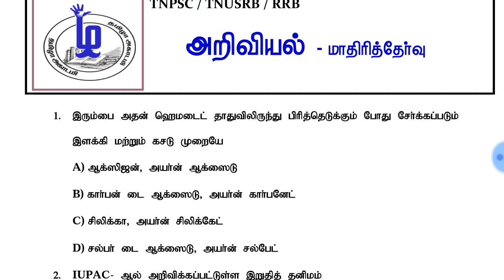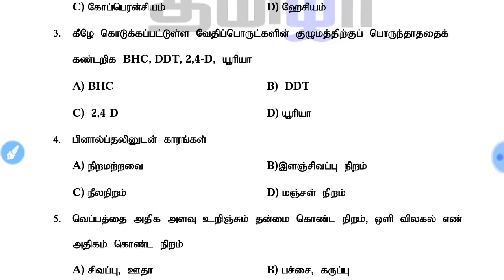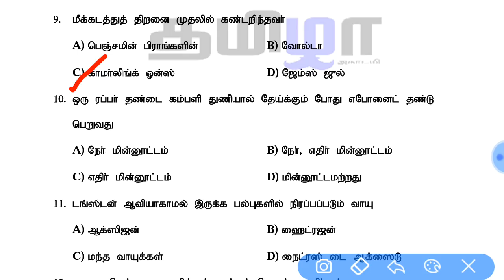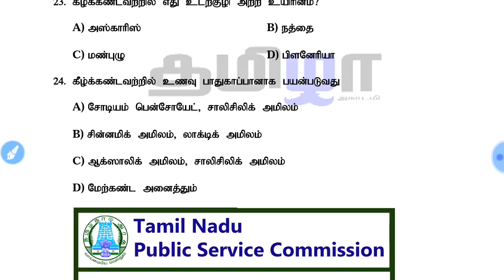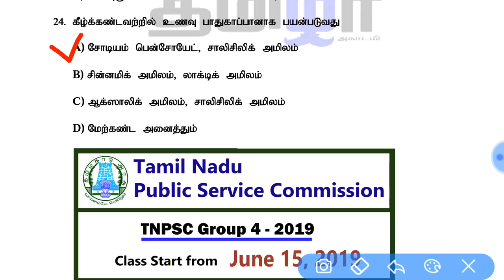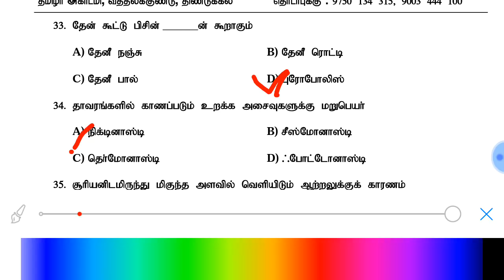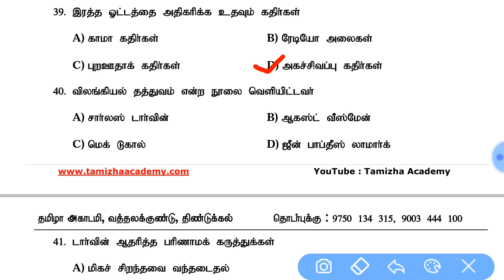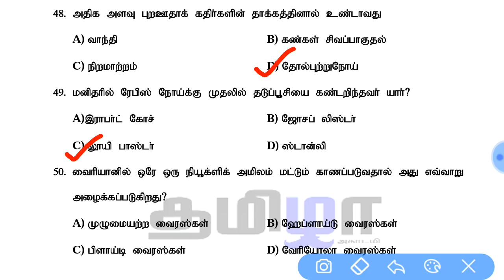TNPSC. TNUSRB, RRB - Science Model Question Paper (PDF)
தமிழா அகாடமியில் காவலா் மற்றும் சாா்பு ஆய்வாளா் பதவிகளுக்கு எழுத்துத்தோ்விற்கான பயிற்சி வகுப்புகள் நடைபெறுகிறது.

POLICE / SI / RRB / TET / TNPSC போன்ற போட்டித்தோ்வுகளுக்கு Study Material Available

விருப்பமுள்ளவா்கள் கீழ்க்கண்ட தொலைபேசிற்கு தொடா்பு கொள்ளவும்

தமிழா அகாடமி, வத்தலக்குண்டு, திண்டுக்கல் - மாவட்டம்
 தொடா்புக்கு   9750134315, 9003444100